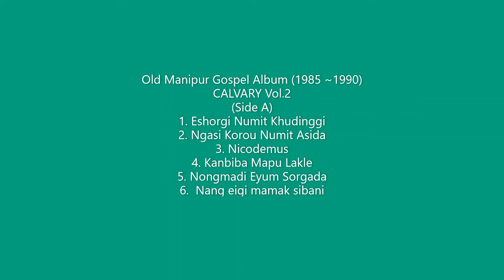Old Manipuri Gospel Songs Album - Calvary Vol.2 (Side-A)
This audio album is known as Calvary Vol.2.

The female singer is Ms. Tomanlei, but I don't know the name of the male singer.

May God move the heart of listeners.